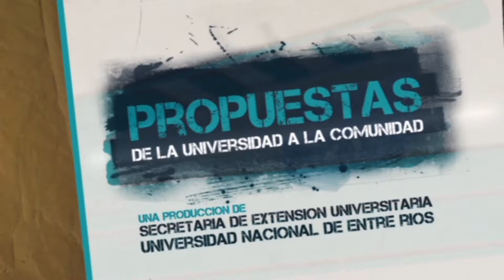MUSICA EN EL BOTÁNICO